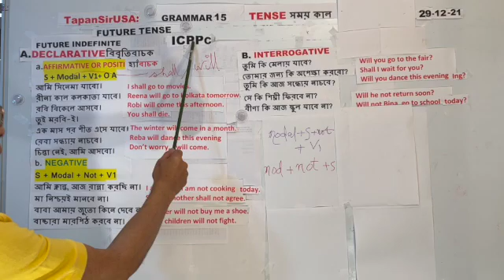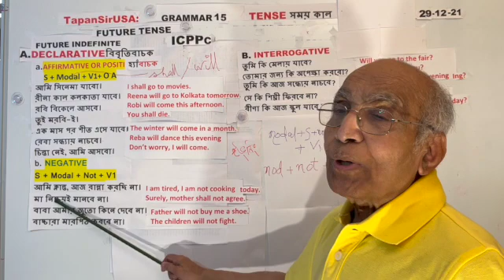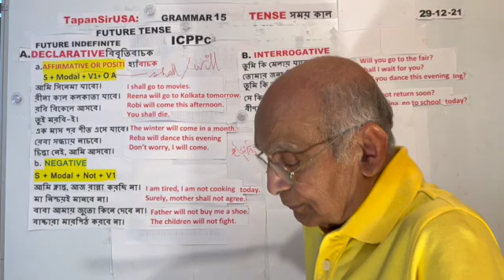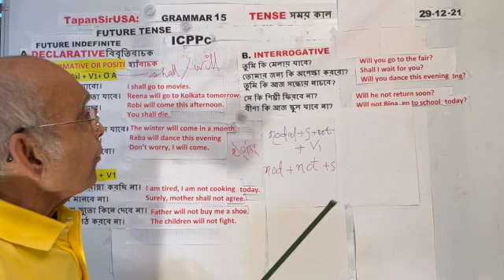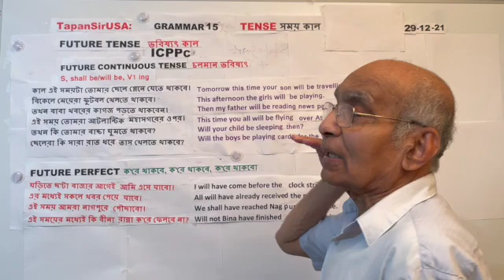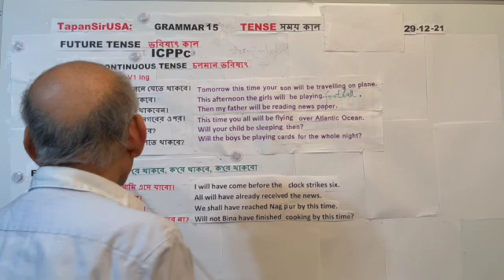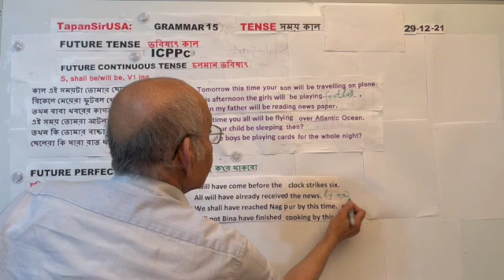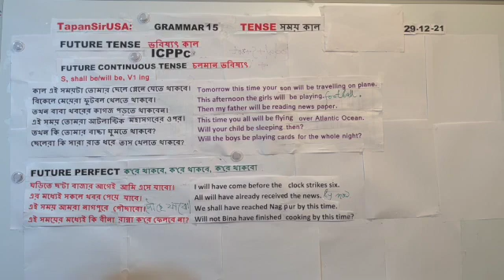English for Bengalis Grammar 15